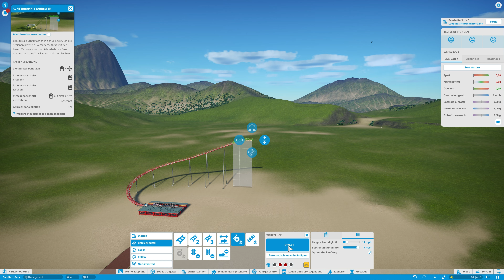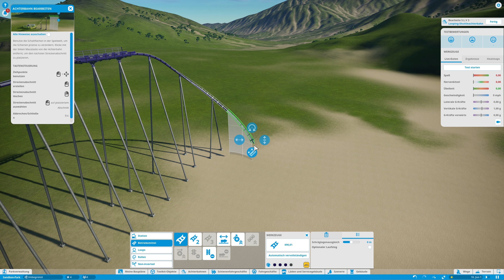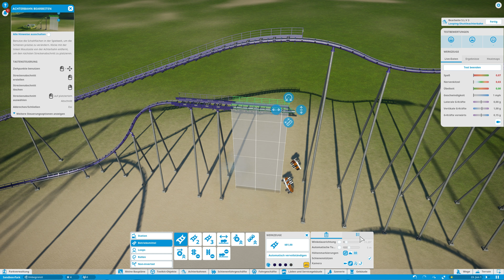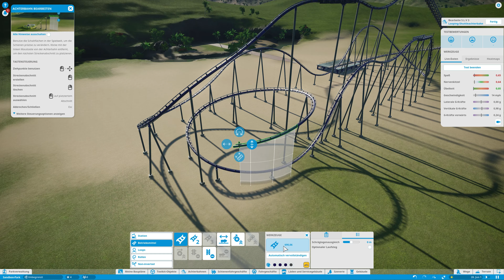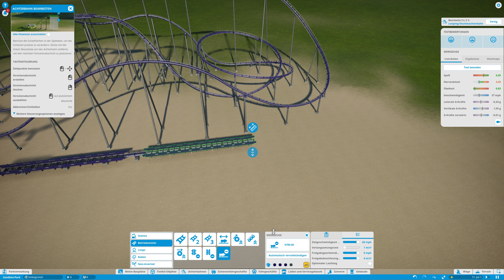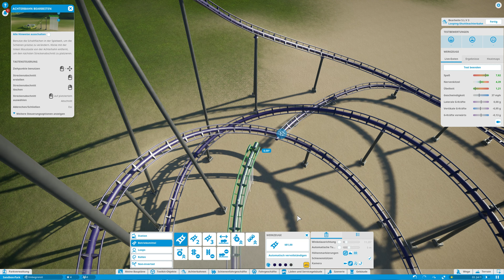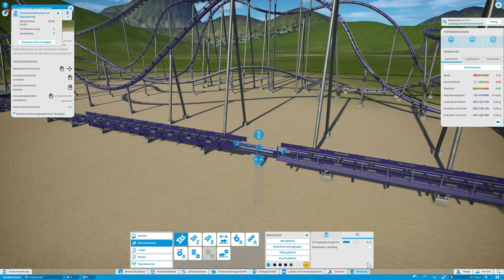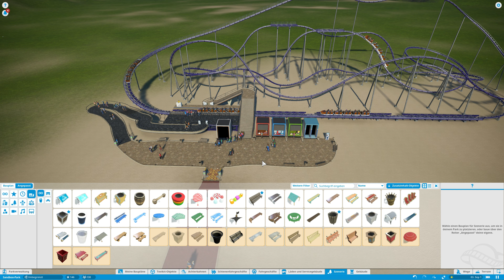Building a Schwarzkopf Family Coaster in Planet Coaster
In this new video i create a classic Schwarzkopf family coaster with a small footprint. Enjoy the video :)